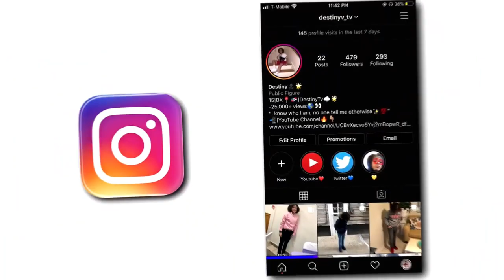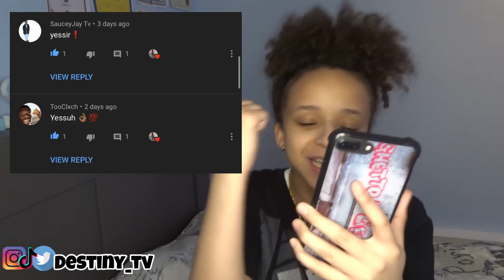J.I "Hood Scars" 🗣💯Lyric Prank On Friend